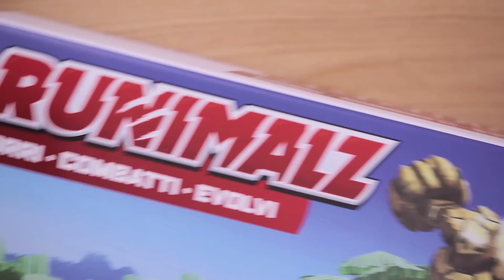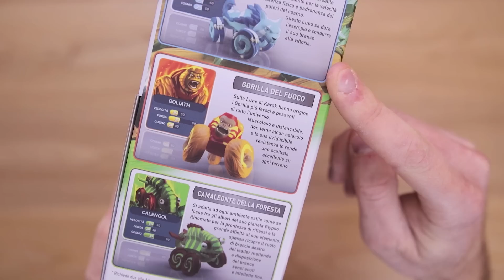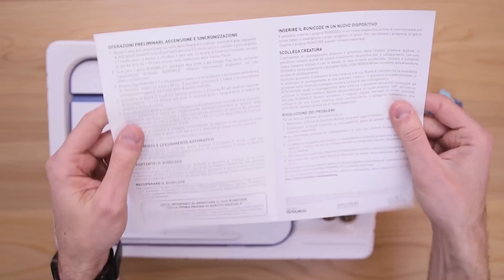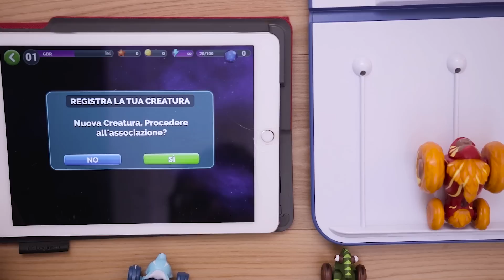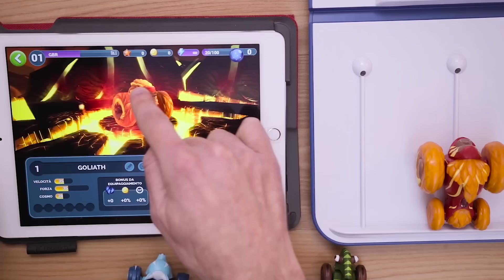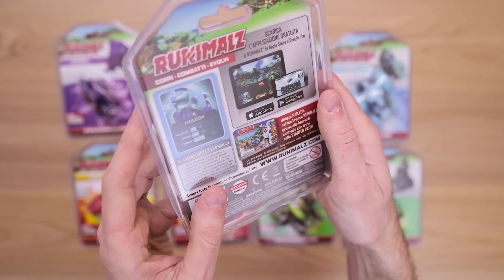Proviamo RUNIMALZ: il nuovo GIOCO e VIDEOGIOCO BESTIALE! Gameplay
Runimalz è un nuovo gioco e videogioco, ovvero un toys to life, dove i giocattoli prendono vita in un mondo virtuale con una bella innovazione: l'elemento fisico di gioco diventa infatti un controller vero e proprio grazie alla board interattiva.

La storia è quella dei Runimalz, creature prodigiose che hanno il compito di rimettere a posto l'equilibrio dell'universo raccogliendo e ricostruendo le cosmogemme. Il tutto grazie a corse mozzafiato in giro per i pianeti (ma anche per casa, i Runimalz sono macchinine vere e proprie che sfrecciano veloci).

Per info e shop (si comprano in esclusiva da Gamestop) c'è il sito ufficiale

L'applicazione per giocare è gratuita e si può scaricare per iOS qui oppure per Android da qui